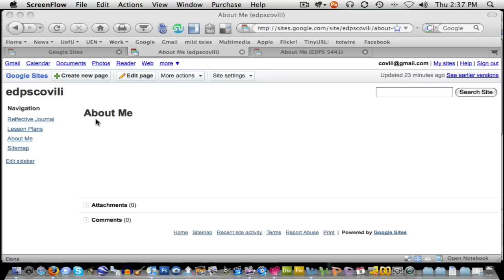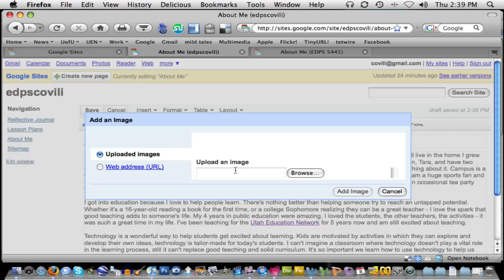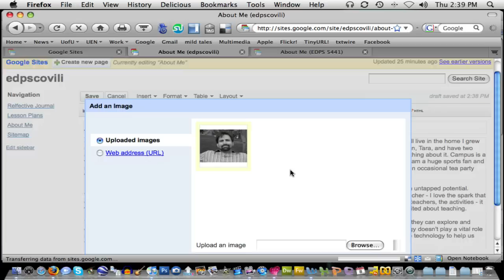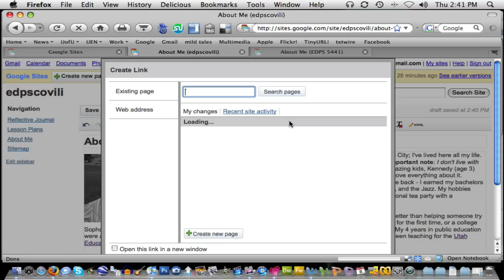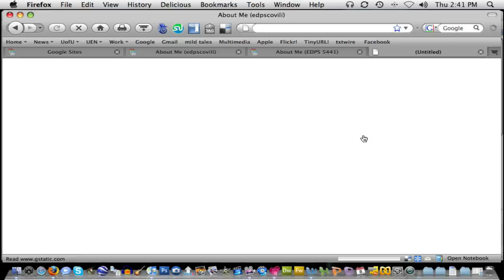Adding Content in Google Sites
In this video we will show you how to add content to the Web type page in google sites.